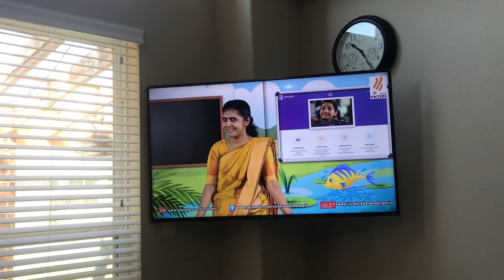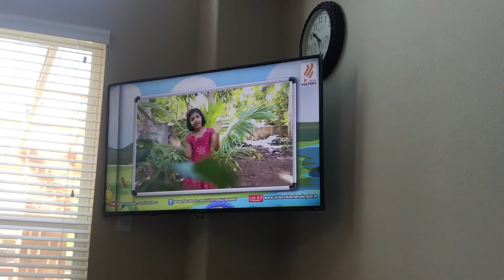Online English Learning Standard 2nd.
KITE VICtTERS English learning by Jai bro’s